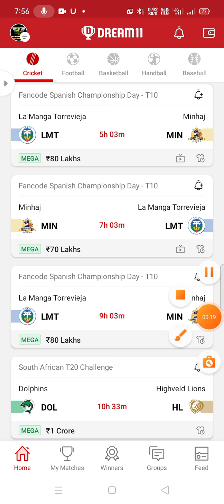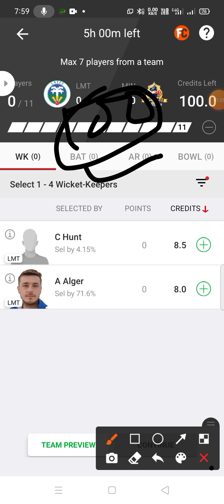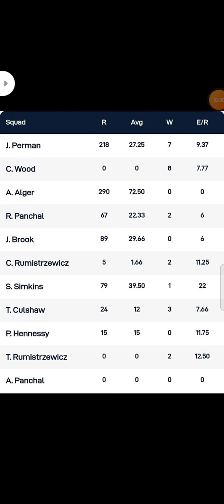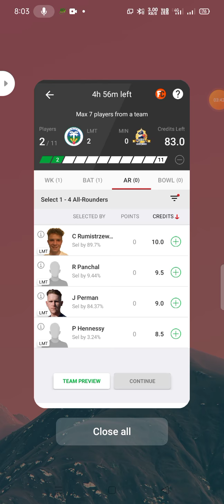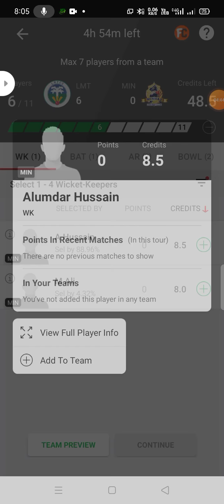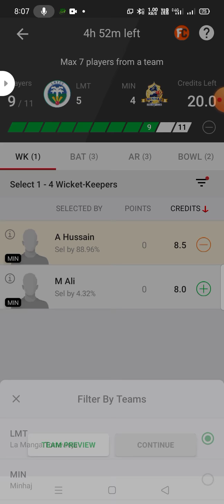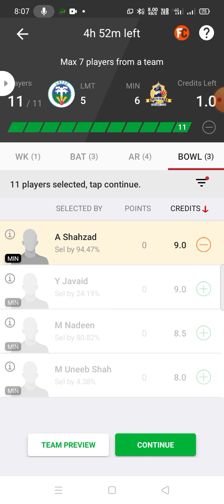LMT vs MIN Dream11 Team ! lmt vs min player record ! lmt vs min dream11 prediction today match ! lmt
lmt vs min scorecard.
Search lmt vs min dream 11.